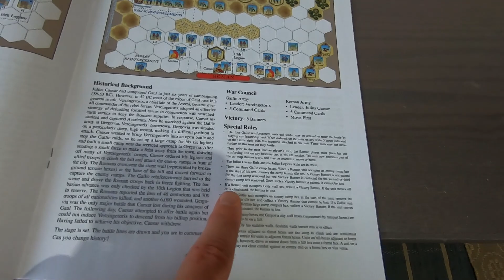C&C:Ancients: Gergovia 52 BC (PART 1 OF 3)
I'm playing GMT Games' Commands & Colors: Ancients using the CDG Solo System.